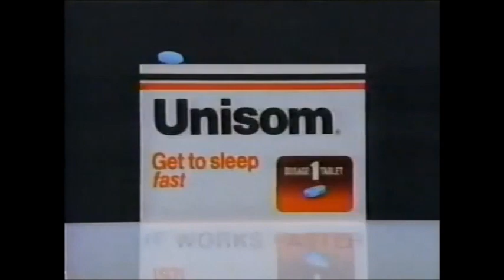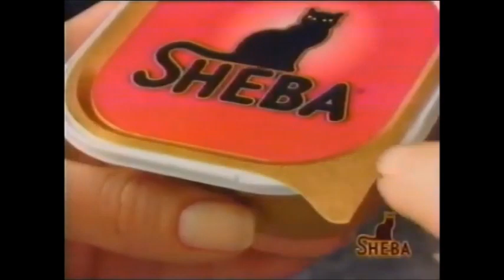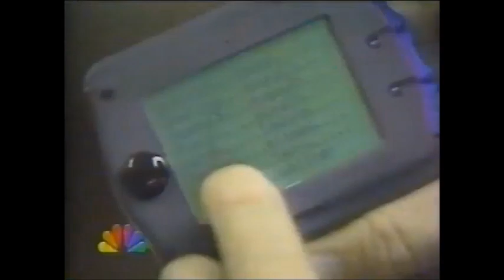WNBC Channel 4 New York Commercial 1993 part 3